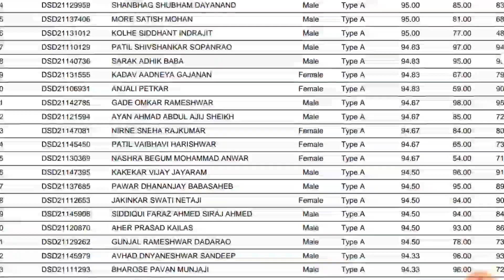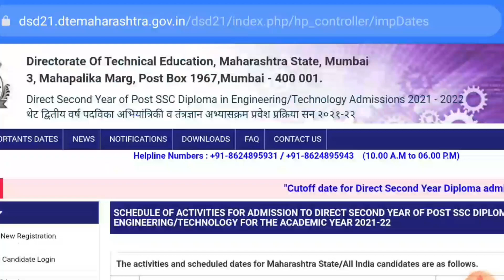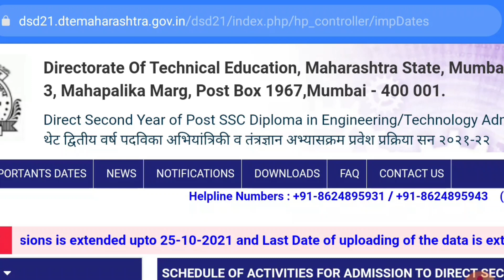DSY ENGINEERING PROVISIONAL MERIT LIST 2021 | DSD ENGINEERING MERIT LIST | ENGINEERING ADMISSIONS